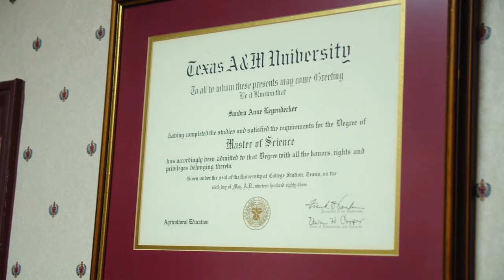The Female Dr. Dolittle AND Exotic Animal Breeder! | Cactus Country 2023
This episode, we are meeting up with full-time veterinarian and owner of Cactus Country Exotics, Dr. Sandra Leyendecker. Learn how her veterinarian background helps to care for and grow some of the most healthy and valuable exotic animals around!!